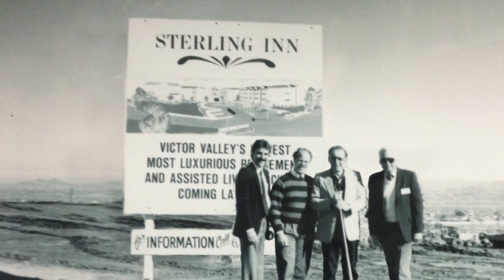Sterling Inn | Investing in the High Desert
Sterling Inn is proud to invest in their long standing commitment to quality Senior Living in the High Desert with a $9 million dollar expansion to bring exceptional care to seniors as our family serving yours.